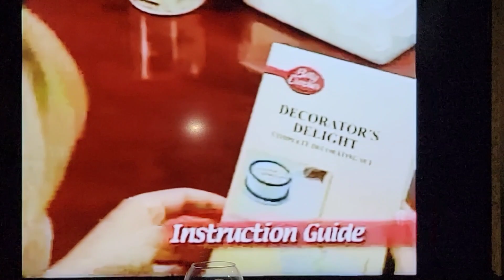Nostalgia - old 90s/00s commercials - do you remember - how old were you when they came out - video